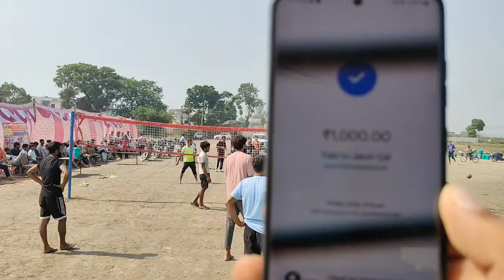Final Match : UP Shastri (Jonty + Chotu) Vs Shivam Chuneti (Golu) at Sandhali Volleyball Tournament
uploaded From: Shere Punjab federation volleyball kachi live tournaments fb page